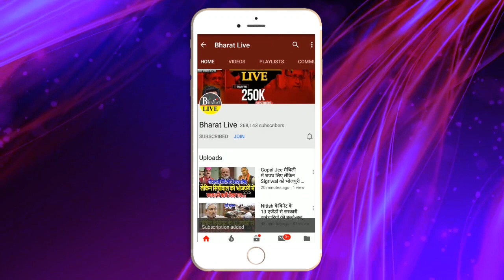उठापटक : मुकेश सहनी के जवाब ने भाजपा को कर दिया बेचैन ..